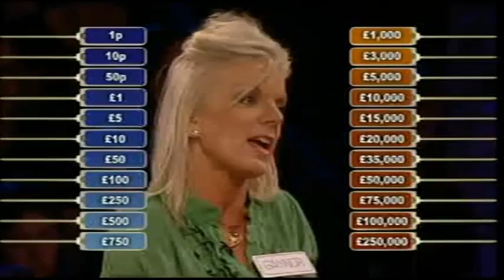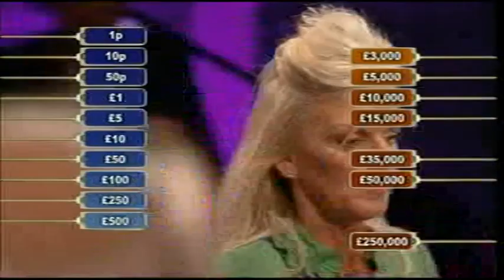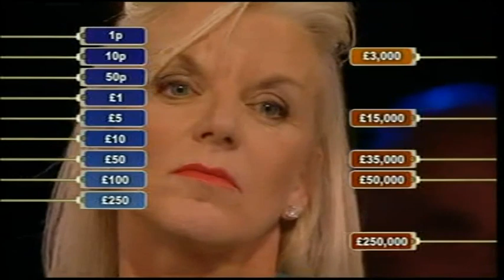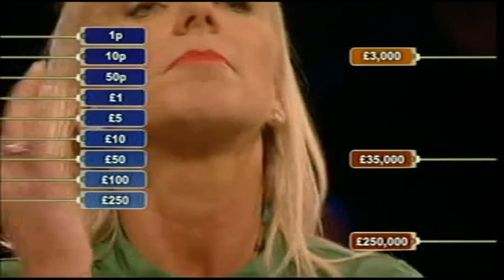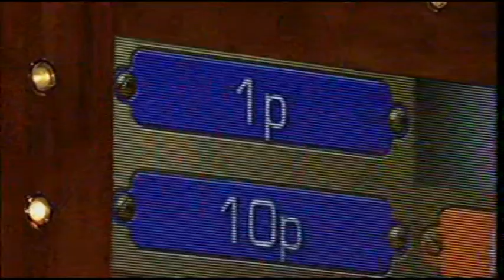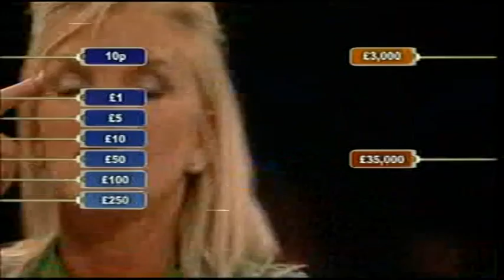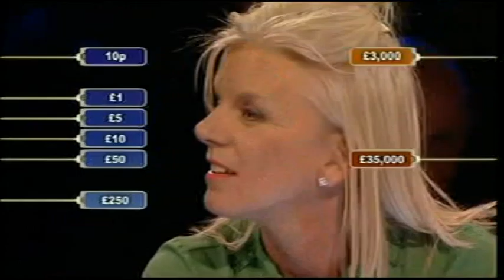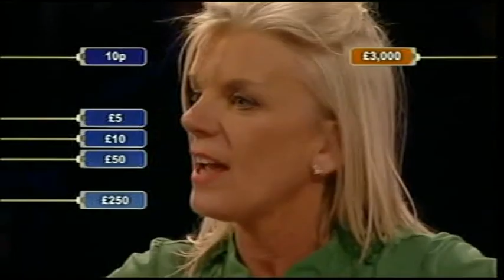Deal or No Deal UK - Tuesday 11th November 2008 #879